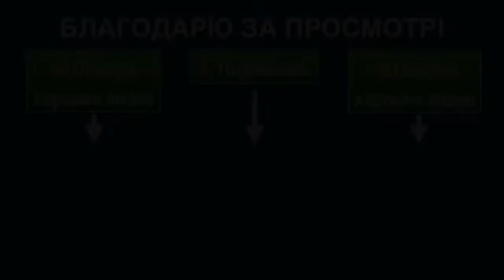Ицюань (610 день) Ченбао и Гоугуа Чжуан / Гоугуа Шили / Изменения в Шили СААМ / Спец. столбы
Ицюань - каждый день!
Методика соединения столбов, Шили и Фали в Ицюань.
Ежедневная практика в записи.

План тренировки:
Ченбао Чжуан - 10 мин.
Гоугуа Чжуан - 10 минут
Гоугуа Шили
Методика внесения изменений в Шили - СААМ (скорость, амплитуда, акцент, Маодунь).

Тренировка записана в Мисхоре 25.07.22 в 5.30 Мск.